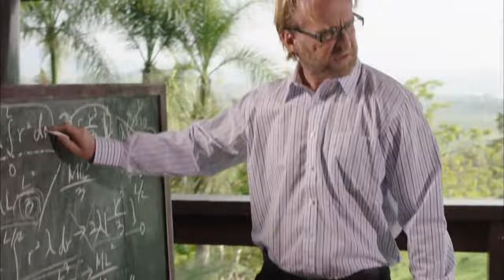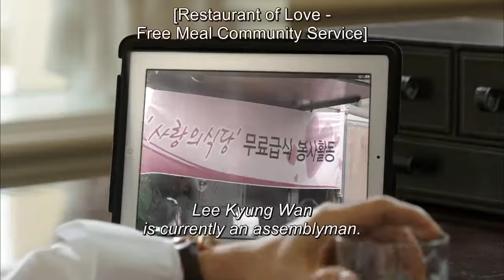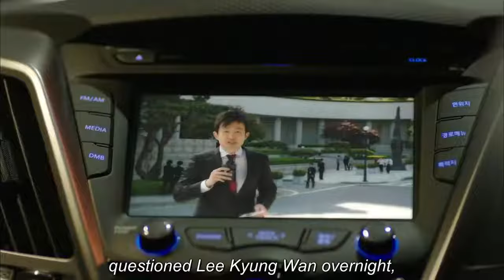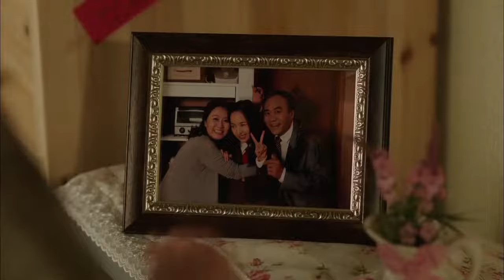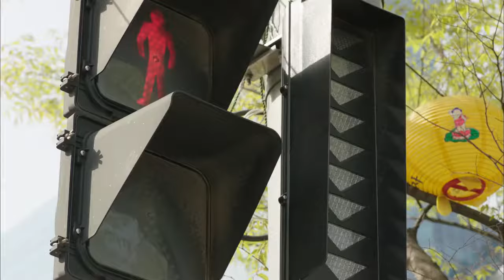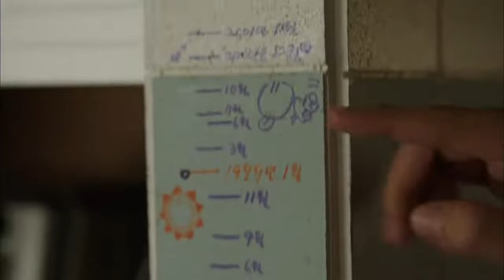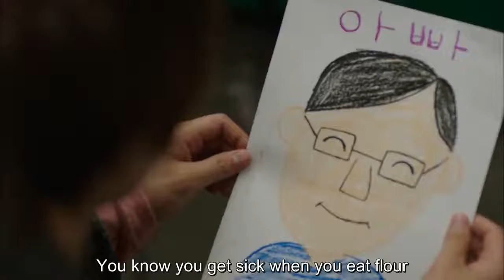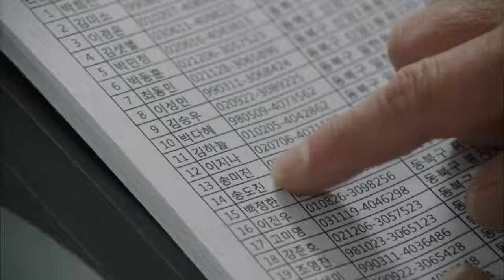City Hunter episode 2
This drama has been uploaded only for entertainment, for other kdrama lovers like me. Apart from uploading this video, I have no contribution in it.